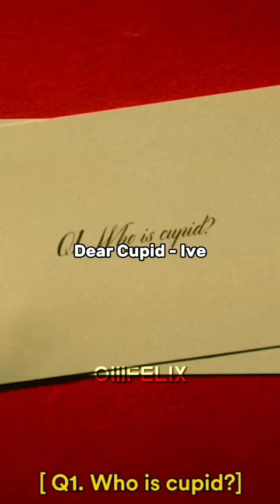♡ K-pop Songs That Are Not Available On Spotify ♡